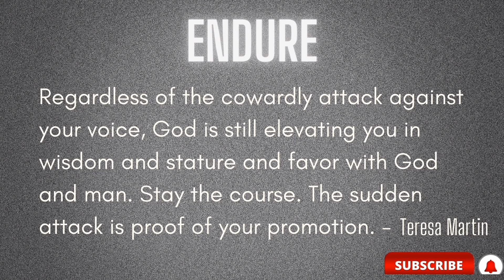ENDURE.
School of the Militaristic Prophet;
Militaristic Prophet's Institute

Daily prophetic words, strategies and insight.